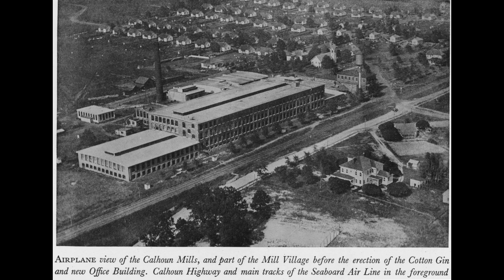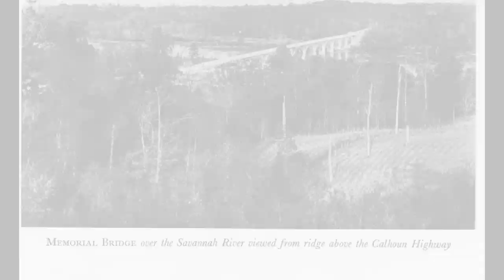Calhoun Mill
Dedicated to the Town of Calhoun Falls, SC